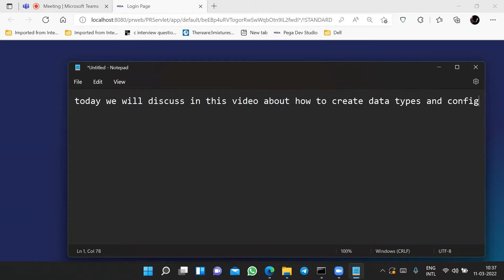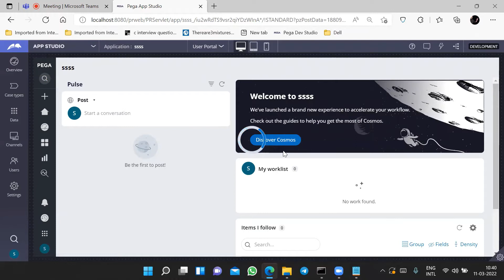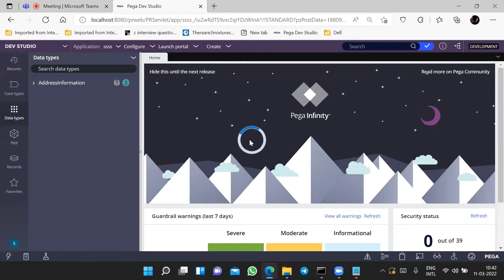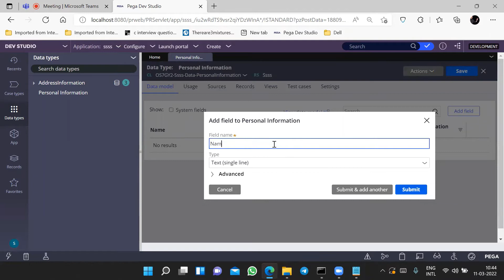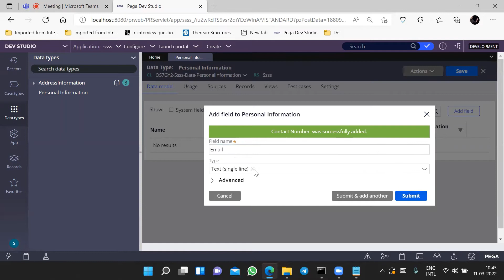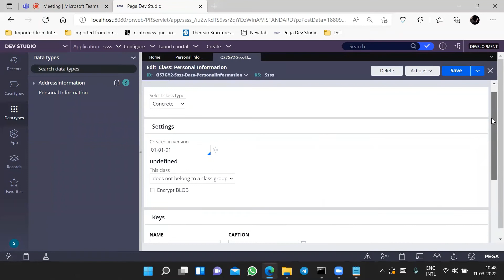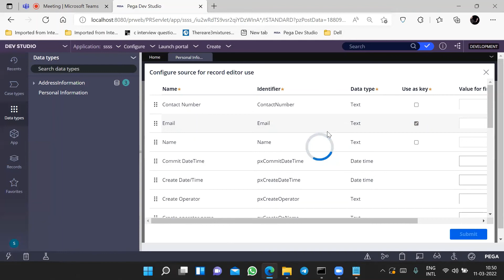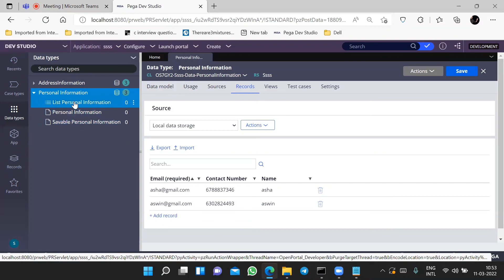How to Create Data Types |Configuring key |creating data pages| PEGA|PRPC